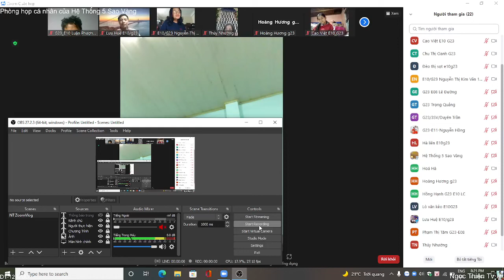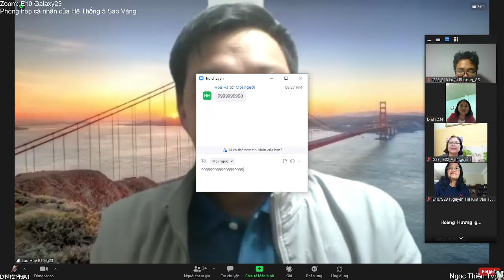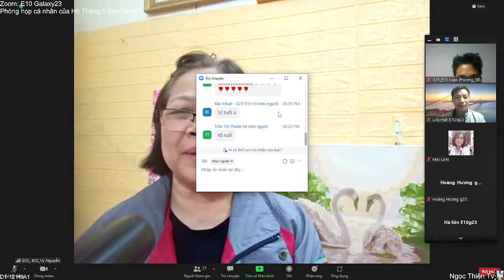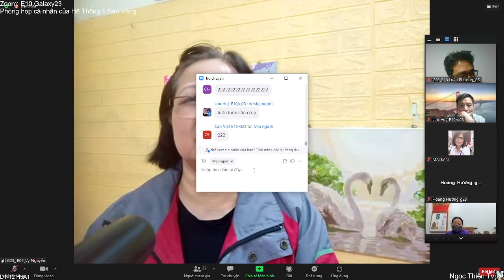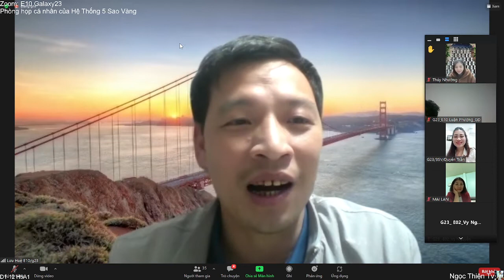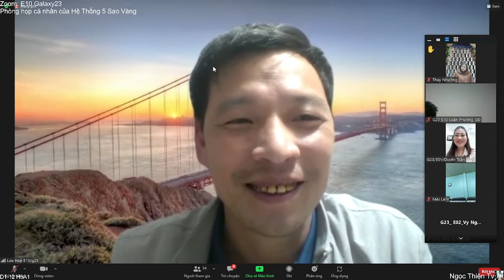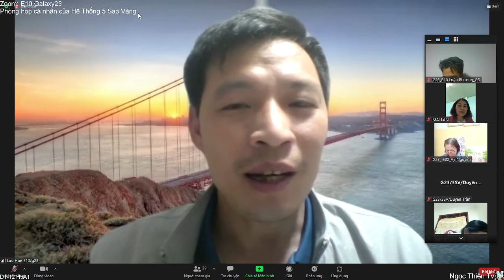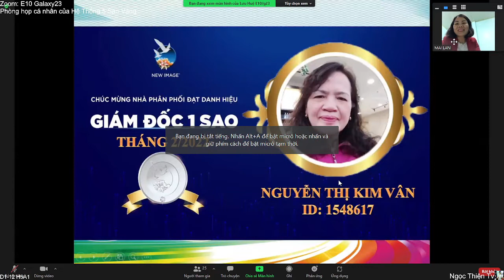Ngọc Thiện Tv - E10 G23 | Tôn Vinh Ngày Quốc Tế Phụ Nữ 8-3 | Kiến Tạo Doanh Nhân Alpha | 07-03-2022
📕 CHƯƠNG TRÌNH GIAO LƯU TOẠ ĐÀM TÔN VINH NGÀY QTPN 8/3 & VINH DANH NPP ĐẠT CẤP BẬC MỚI VÀ THU NHẬP CAO THÁNG 2 CỦA E10/G23
🍎Chị Nguyễn Thị Vy trước là giáo viên tiếng anh, hiện chị đang ở thị trường Hà Nội - GĐ1S.
🍎 Chị Nguyễn Thị Thúy Nhường, chị đến từ thị trường Xuân Trường Nam Định - GĐ2S.
🍎Em Trần Duyên, đến từ thị trường Hà Nội-GĐ3SV.
✅Nhằm mục đích  Tôn vinh người phụ nữ Việt Nam “Giỏi việc nước, đảm việc nhà” - Người phụ nữ hiện đại của thế kỷ XXI. Các chị sẽ giao lưu, chia sẻ những câu chuyện thú vị, sâu sắc, để không ngừng xinh đẹp, năng động và giỏi giang!
✅ Hướng lành hành thiện, sát cánh vươn cao, cùng nhau tiến bước.
🍎Nơi nào có ý chí - nơi đó có con đường!
TRÂN TRỌNG🍎
Tiêu đề ngắn gọn: 100 chữ
Tiêu đề đầy đủ:
            Ngọc Thiện Tv - BTC E10 G23 | Giao lưu Tọa Đàm - Tôn Vinh Ngày Quốc Tế Phụ Nữ 8-3 | Kiến Tạo Doanh Nhân Alpha | Vinh Danh Tháng 2 Năm 2022 | 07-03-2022